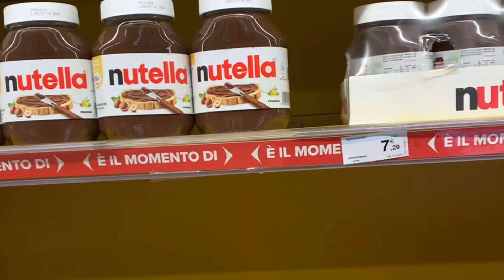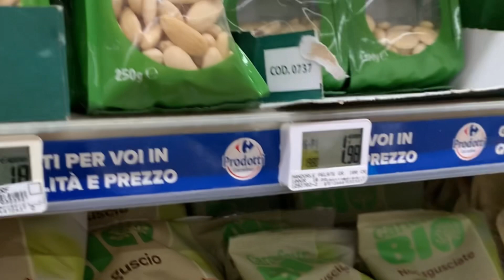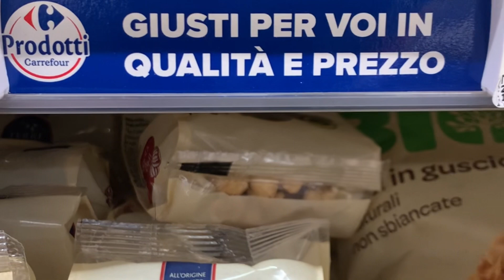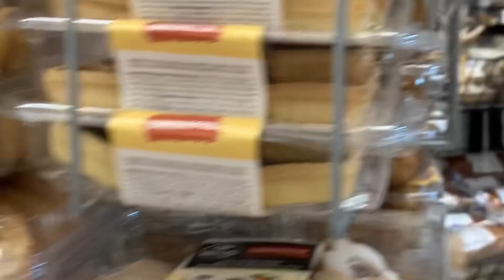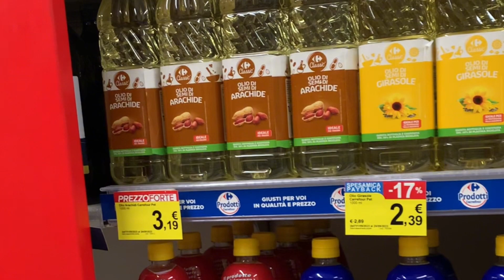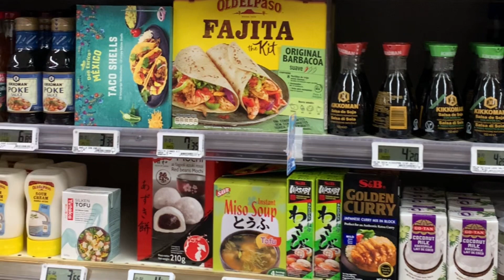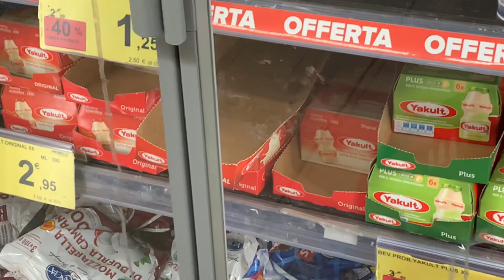Italian Supermarket in Roma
24/9/2023 Roma, Italia